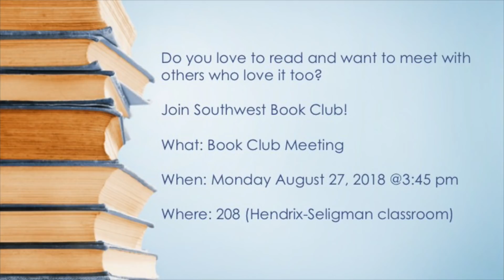August 27 Announcements